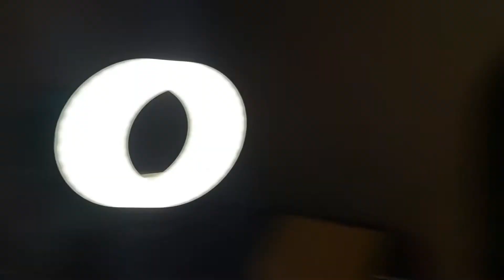Tripod Floor Lamp Unboxing & Review | Tripod Floor Lamp Setup | Stand Lamp, Office Lamp, Floor Lamp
Wooden Tripod Floor Lamp Unboxing & Review. Stand Lamp, Office Lamp, Floor Lamp For Decor.

(Buying Links)
Tripod Standing Italian Style Floor Lamp
All Wooden Italian Style Floor Lamp
Nautical Antique Wooden Hanging Adjustable

(Best Craft Wooden Table Lamps)
Style 1
Style 2
Style 3
Style 4
Style 5
Style 7
Style 8
Buy electronics accessories at huge discounts from
our Tech2boomStore.

Open Box Cheap Mobile Accessory, Bluetooth Accessory, Pc Parts | Oneplus, Samsung, Sony, JBL, Tech2boomStore

Basic Tripod
Ring Light

BTC(Bitcoin) :
1JKwrMxg28JpnRj1UPbxZrZGRVJ3kHXRVW
ETH(Ethereum) :
0x93ffd6ff31b57c38b624cbdef662ab1eabcb64ae